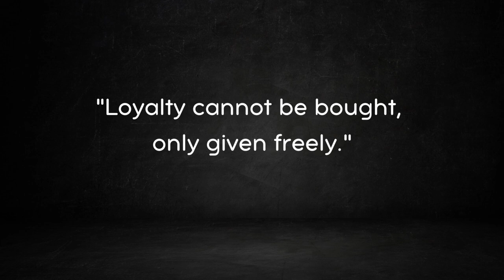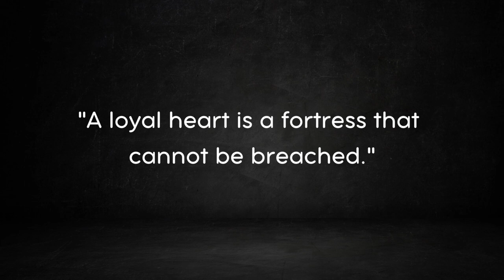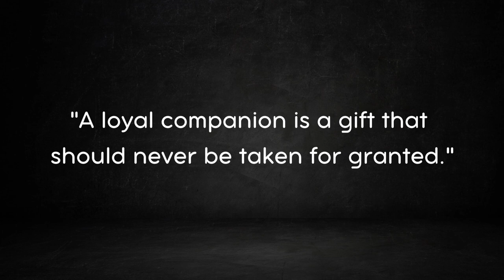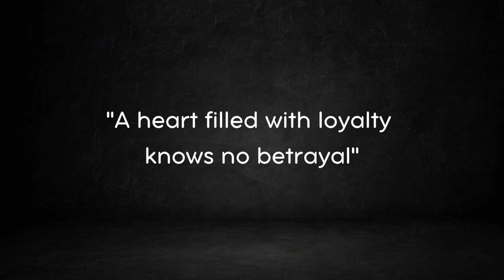John Gotti`s Lessons on Loyalty: Insights from the Teflon Don Himself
Step into the intriguing world of John Gotti, the enigmatic "Teflon Don," as we unravel the secrets of loyalty that made him a legend. Discover powerful insights and inspiring quotes on loyalty from the man who held steadfast to his principles until the very end.

John Gotti, born on October 27, 1940, in the Bronx, New York, was a notorious Italian-American mobster who became the boss of the Gambino crime family in the 1980s. Known for his impeccable fashion sense, he earned the monikers "The Dapper Don" and "The Teflon Don" for his ability to evade convictions in several high-profile trials. Gotti's reign was marked by his unwavering loyalty to family and associates, making him both admired and feared within the criminal underworld. He passed away on June 10, 2002, leaving behind a legacy that continues to fascinate to this day.